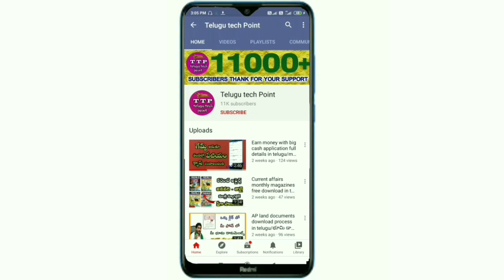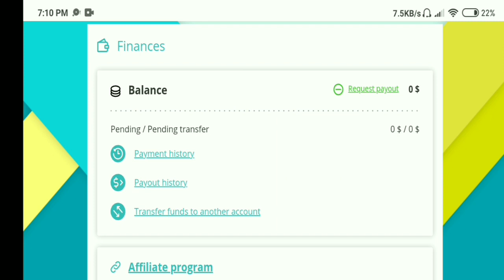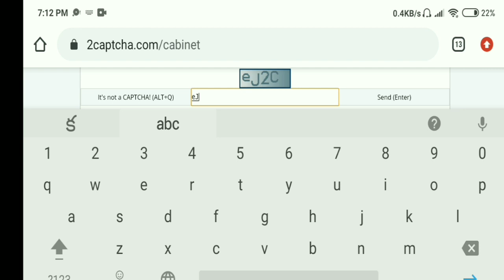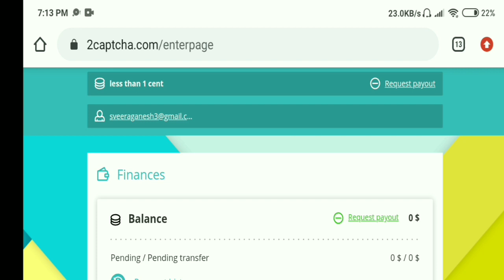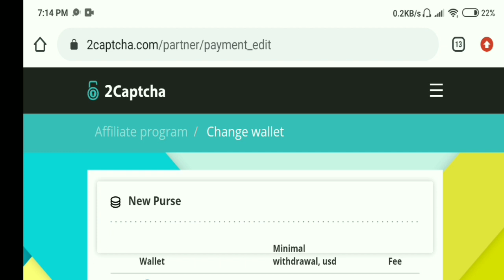EARN DAILY 500Rs|Earn money online telugu|make money online telugu 2021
Please feel free to leave me a notice if you find this upload inappropriate contect me personally if you are against an upload which you may have rights to the music, instead of contacting youtube about a copyright infringement. Thankyou

click and earn paytm cash
click and earn apps
loom solar
earn money without investement
Freelance Jobs
Typing Jobs
Online Jobs
freshers jobs
typing jobs from home
10th pass jobs
12 th pass jobs
Freelance Jobs
Admin Jobs
Earn Good Income
Fresher Jobs